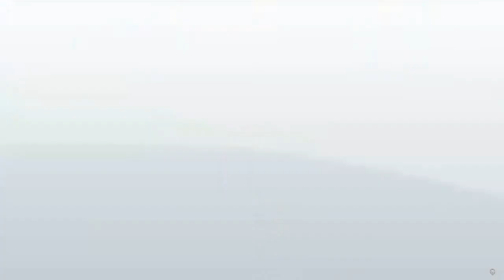Simba vs vita club 4 1 all goals Highlights simba vs as vita 03 04 2021 Simba vs v club